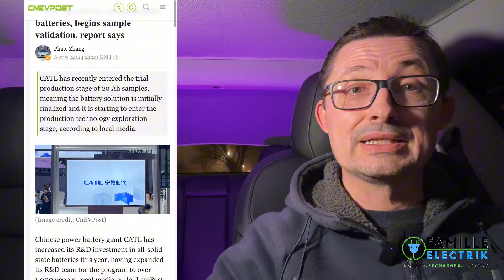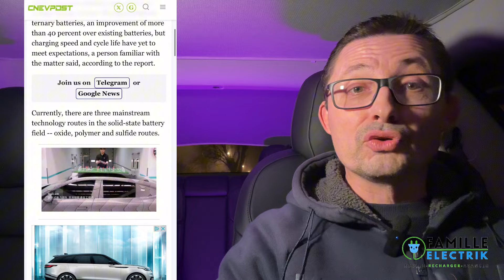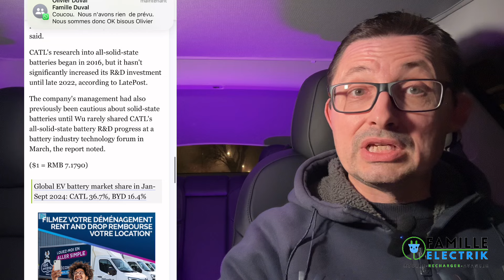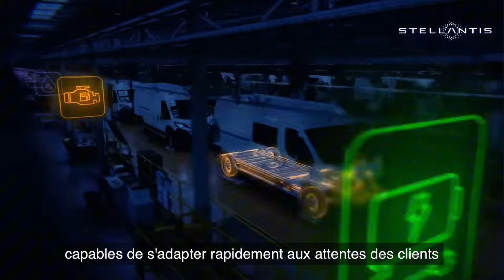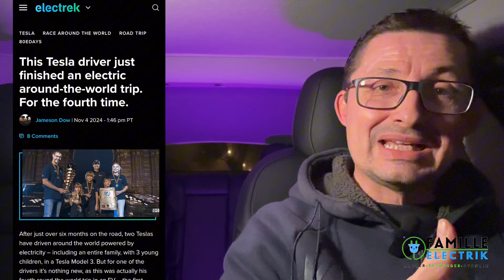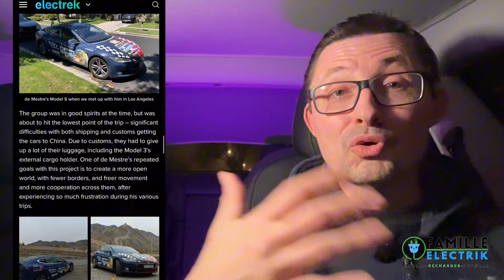⚡️STELLANTIS : pause sur les ventes de thermiques pour éviter les amendes ?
ACTU ELECTRIK n°17 .

💝🧑‍🧑‍🧒‍🧒Utilisez mon lien de parrainage Tesla pour beneficier de 1000 € de remise sur votre prochaine Tesla :

Consultez ma liste de souhaits THRONE !

🍀🤑Profitez de 5% de remise sur TOUT le site JOWUA avec le code : ELECTRIK5

✅Sommaire
00:00 sommaire
01:29 CATL BATTERIE SOLIDE
04:38 NISSAN en crise
08:15 STELLANTIS plan pour 2025
13:30 R5 et R4 prix en baisse autonomie en hausse
16:05 Tour du monde en VE